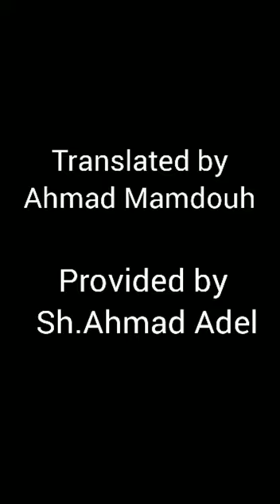An eloquent sermon about "death" | "موعظة بليغةعن "الموت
لا تنسوا التقييم والتعليق والمشاركة و الإشتراك وتفعيل الجرس .